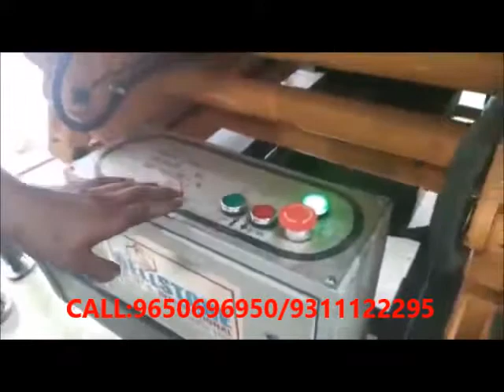SCISSOR LIFT( BEllSTONE HI-TECH INTERNATIONAL LTD.)CALL:9650696950/9311122295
Model NO.BHI-SJI-14
Platform Height: 6m Max
Working height: 8m P
platform Size: 1.80*0.90m
Rated Load: 450kg L*W*H: 2.00*1.08*0.98m
Weight: 650kg
Voltage: AC380V/50Hz
Motor Power: 1.5kw
Specification: 650kg

Application: Aerial working with heavy loading Max height of platform:6m,7.5m,9m,11m,12m,14m,16m for option.

Features:
1.Made of Manganese steel, enabling heavy loading
2.Scissor mechanism provides high stability when lifting
3.More than one operator could be carried simultaneously with an equipped large platform
4.Mainly used in the station, dock, plant, and construction site for aerial working in case of machinery installation, equipment, and building maintenance

• Standard Configuration:
1.AC380V
2.Emergency Lowering valve
3.Leveling device with supporting screw
4.Waterproof electric box
5.Emergency stop button